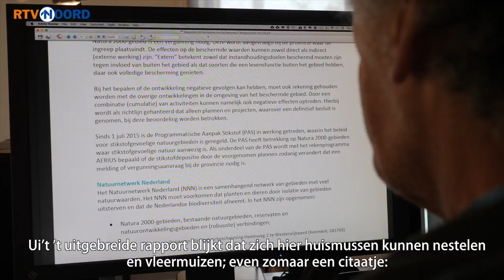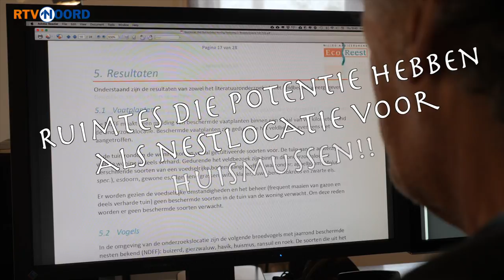Itamar Kool Vlog 44: 'Wat spookt deze man uit zo midden in de nacht?' | RTV Noord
Onze aardbevingsvlogger Itamar Kool kreeg een paar weken het rapport van een bedrijf, dat moet beoordelen wat er moet gebeuren als zijn huis gesloopt wordt. Itamar gaat vliegensvlug door de 28-pagina's tellende quick scan heen.